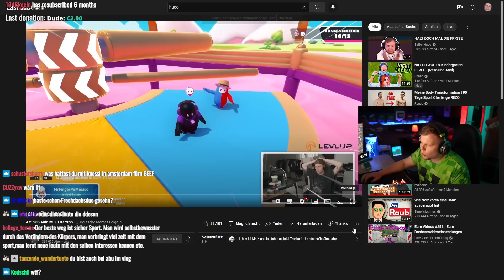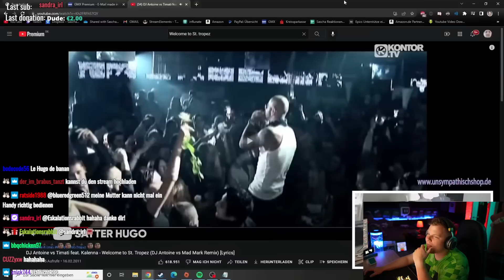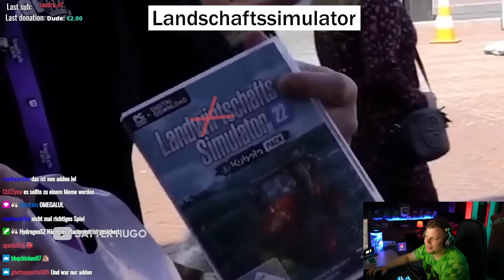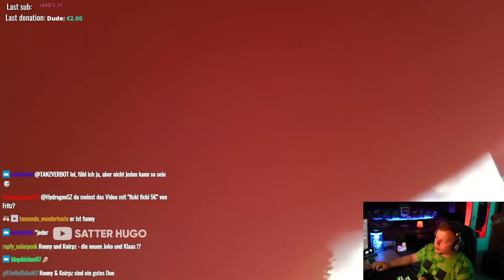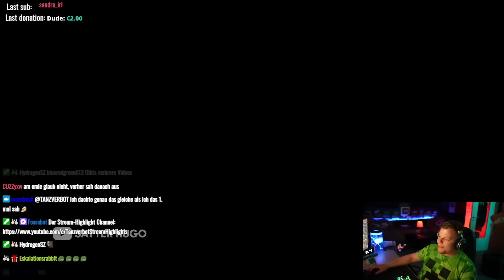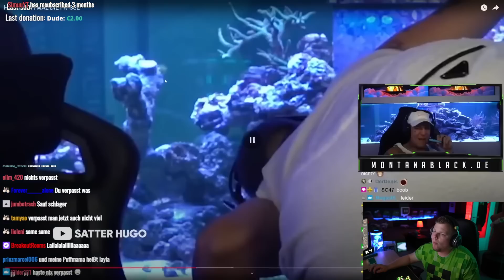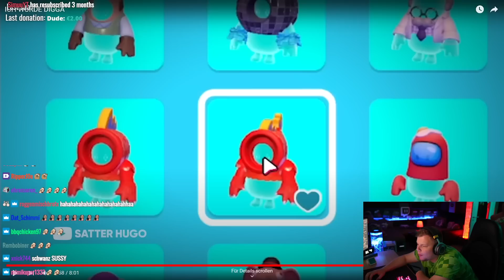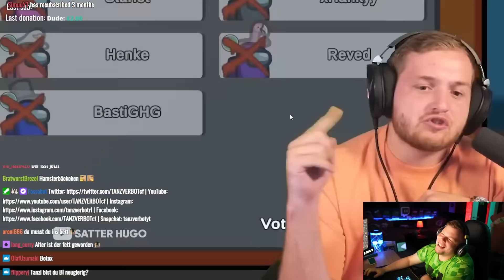Das ist nicht meine SCHWESTER 😡😂 | SATTER HUGO REAKTION